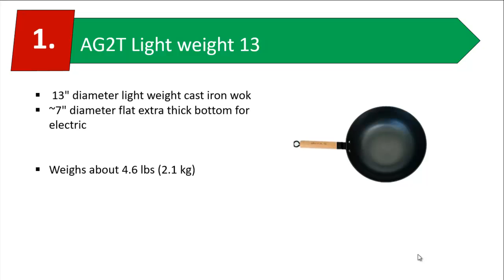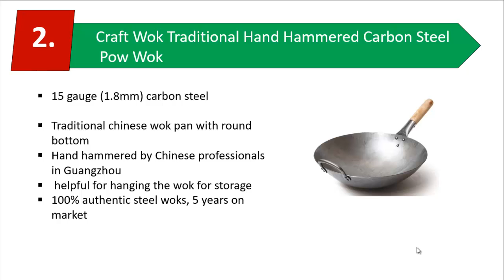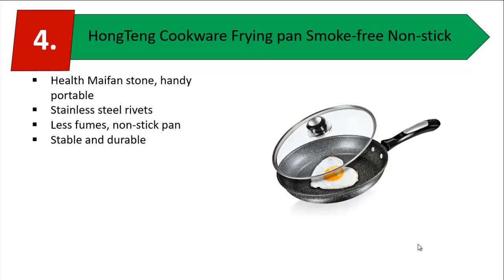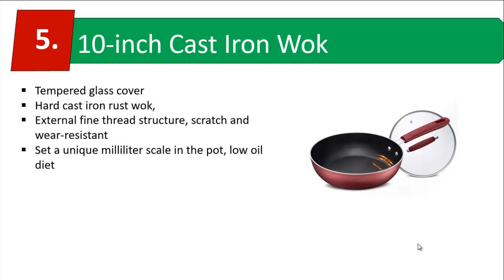Best Carbon Steel Woks | Top 5 Carbon Steel Woks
Are you looking for Best Carbon Steel Woks in 2019. Then you are in the right place. You will get the best product and information from this video.
Please see bellow for the product and details.
1. AG2T Light weight 13"
2. Craft Wok Traditional Hand Hammered Carbon Steel Pow Wok
3. Authentic Hand Hammered Wok
4. HongTeng Cookware Frying pan Smoke-free Non-stick
5. 10-inch Cast Iron Wok
✮Like Our Fan Page✮:
✮Add Us to Your Google+